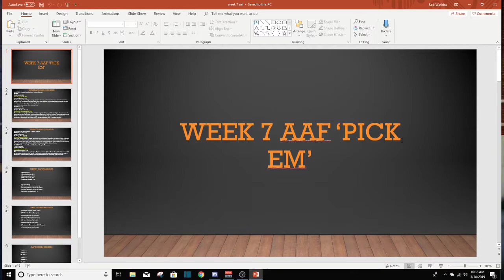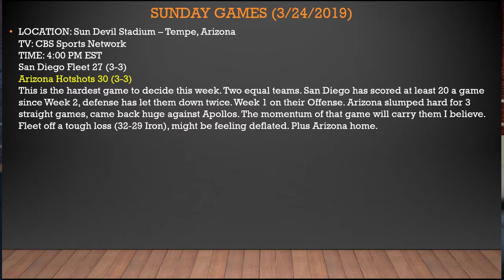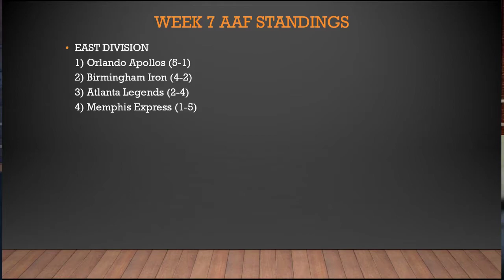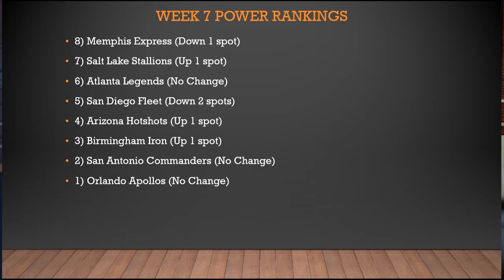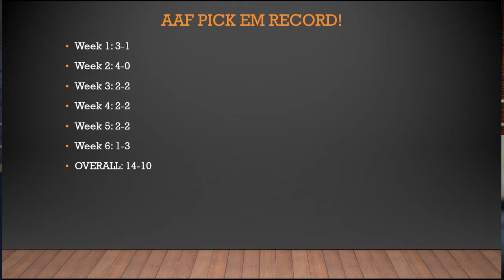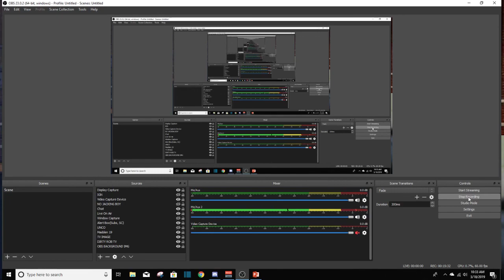WEEK 7 AAF PICKS!!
In this edition of 'Pick Em' we go over our picks for what is a pretty obvious set of games for Week 7 of the AAF. When a sport hands you a weekend of games that seem like the results are glaringly obvious, you are given the glorious moments of an upset-weekend taking place! So why not tune in and see what the match ups are from this video! Week 6 was another great week with surprising finishes; THE APOLLOS HAVE BEEN DEFEATED! What does Week 7 have in store for us, each week has only gotten better!

We also include our personal Week 7 Power Rankings! And our personal 'Pick Em' record. As well as cover the league standings! One stop shop for AAF Week 7 updates!

Leave a like on the video if you enjoyed it, and subscribe to the channel if you are new around here; it helps to grow the channel and thats the obvious goal of anyone on this site! Thanks if you can do that!